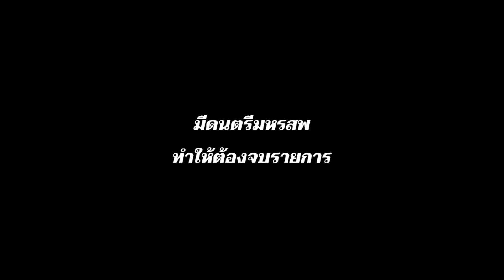เปิดใจอดีตมือปืนเมืองเพชร | หลวงพ่อดำ